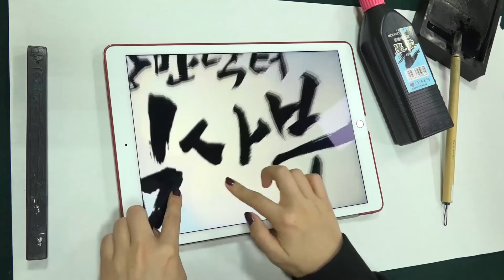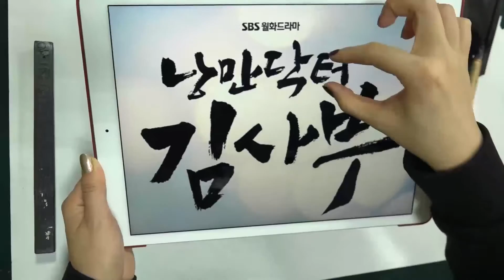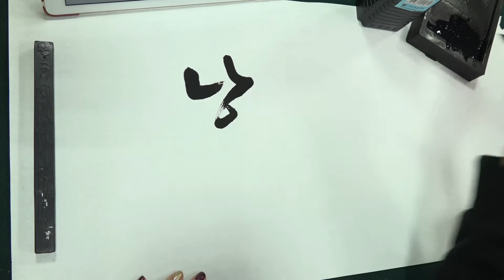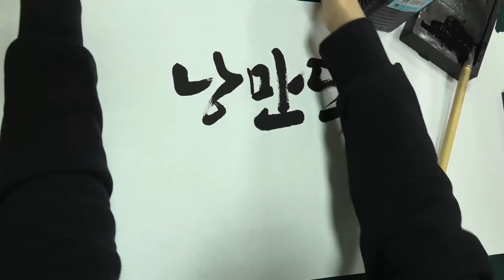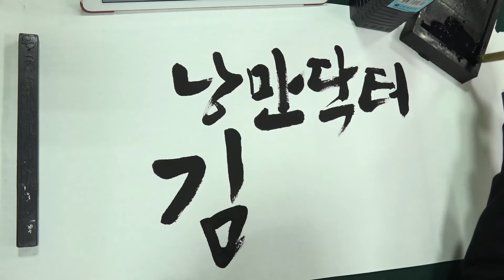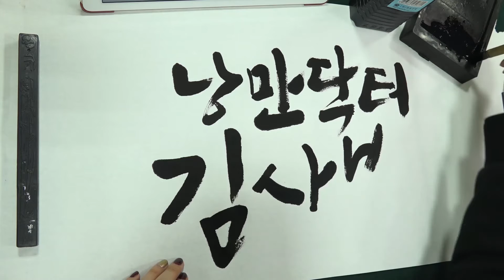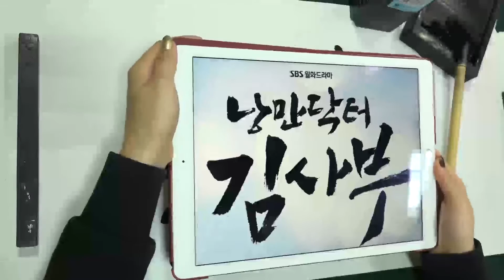[캘리그라피 영상] 월화 드라마 부동의 시청률 1위!!! 낭만닥터 김사부 따라쓰기!! 캘리그라피 배우기 / 캘리그라피 독학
캘리그라피가 더 쉽고 재밌어진다!
누구나 쉽게 배우는 "더아트스쿨- 캘리그라피"

- 최신 트렌드와 기법을 반영한 수강률 1위의 캘리그라피 강좌
- 창업과 취업에 최적화된 강의 실전 커리큘럼
- 캘리그라피의 기초부터 ~ 실전까지 완벽 마스터
- 무료 연습자료 제공과 작품 무료 피드백 서비스 제공